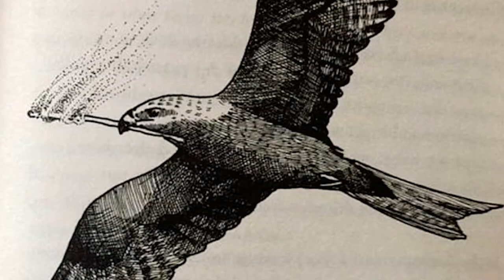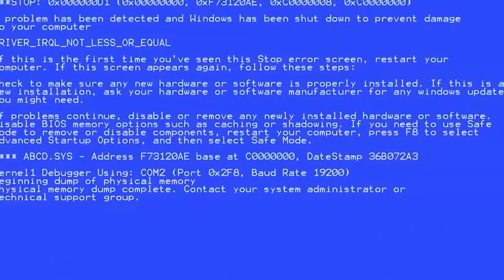This Is How Birds Use Fire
Fire is a common natural disaster that can threaten the lives of many creatures. It is not only humans who need to adapt to survive, but also animals such as birds.